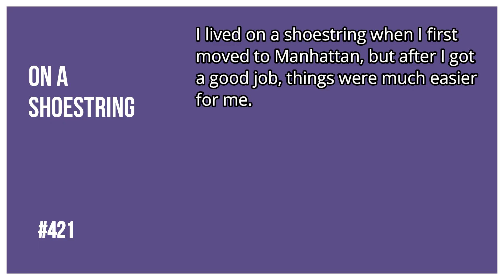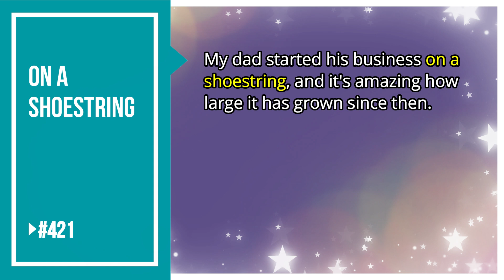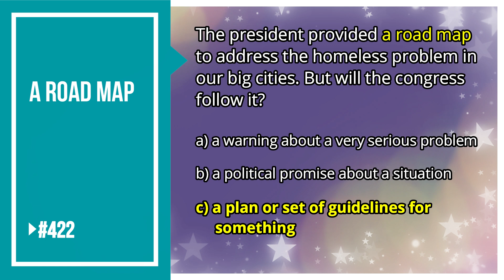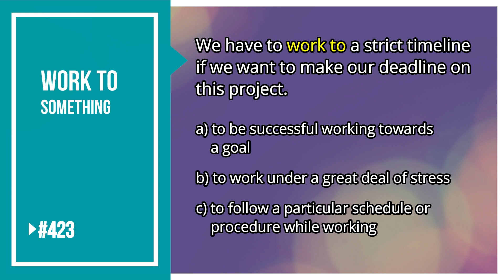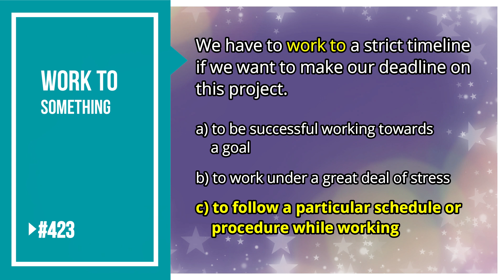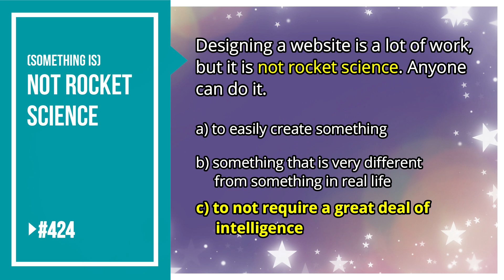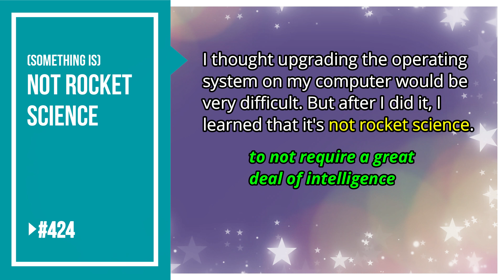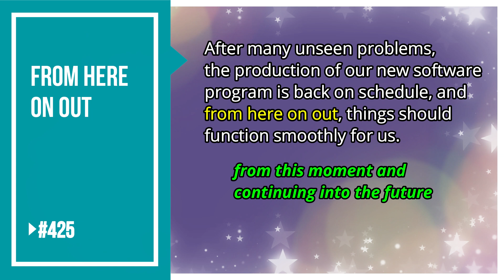AMERICAN IDIOMS | LESSON PART 85 | #421 - #425 | All American English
Hello everyone! This is the eighty-fifth video in a series of videos that I'll be doing on American Idioms. In each video, I'll present five American Idioms to you. I'll give you the chance to guess each of their meanings first, then I'll explain them to you using other examples. Remember, idioms are cultural, so the more of them that you know, the more you will learn about American culture. So, enjoy the idiom series and keep practicing!

☆☆SUGGESTED VIDEOS☆☆☆☆☆☆☆☆☆☆☆☆☆☆☆☆☆☆